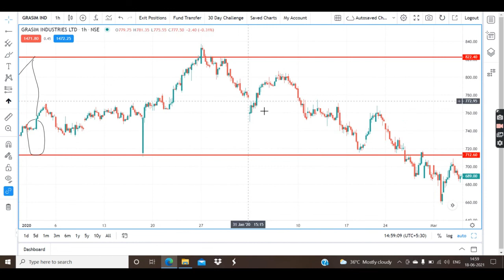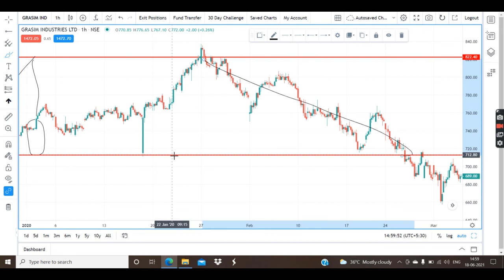Advance chart reading for better trade entry | Intraday | Tamil | Intrahunter